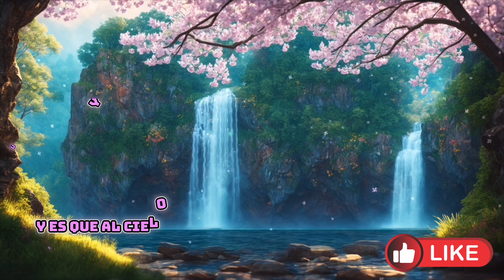El anhelo de mi alma alabanza cristiana con guitarra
El anehlo de mi alma alabanza cristiana con guitarra